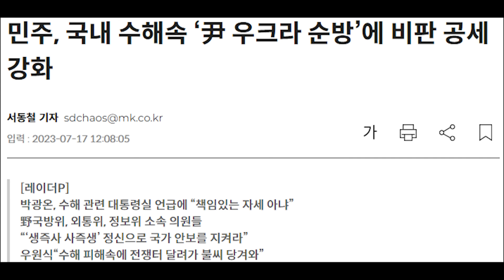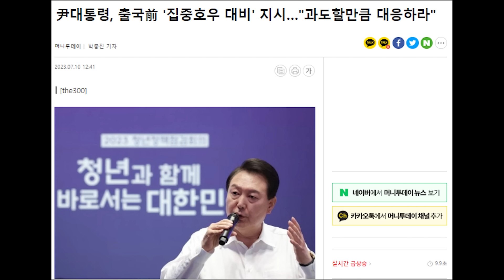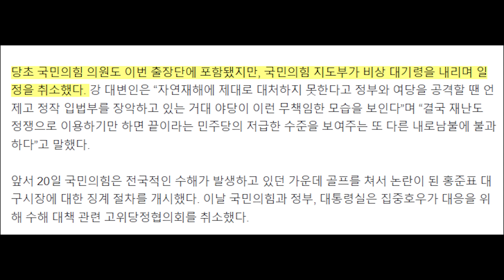수해 책임지라고 정부 욕 해놓고....지들은 베트남 행... 대단하다